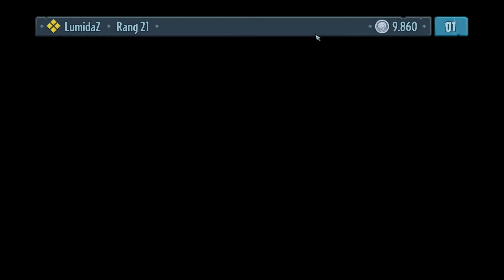Plants VS Zombies: Garden Warfare [Let's Play] [Deutsch] Part 18 - Dr. Cheser und der Bug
Es gibt eine weitere Figur auch auf den Seiten der Zombies, naaatürlich will diese ebenfalls getestet werden. Dr. Chester ist ein käsiger Wissenschaftler, der uns... sehr viel... rhm ja...Käse beschert. ^^

Leider habe ich in den letzten 5 Spielminuten mehr mit einem ordentlichen Bug zu kämpfen als mit den Pflanzen... wer daher lieber flüßige Spielaufnahmen will, schaut heute vielleicht besser bei Arty